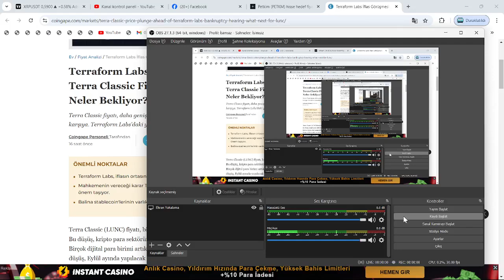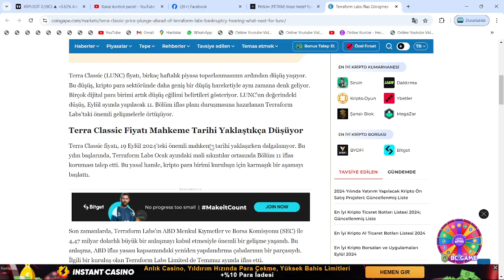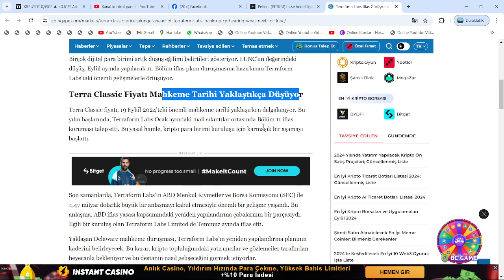BUGÜN VE YARIN: LUNC 250 MİLYAR, USTC 1 MİLYAR VE LUNA'DA ... YAKIM🚀MAHKEME KARARI, BÜYÜK YÜKSELTME🔥